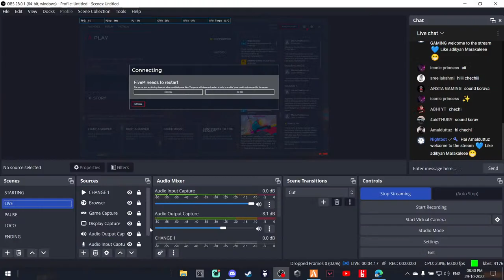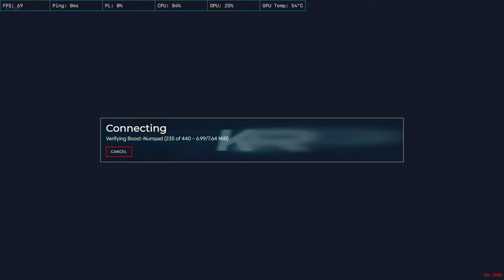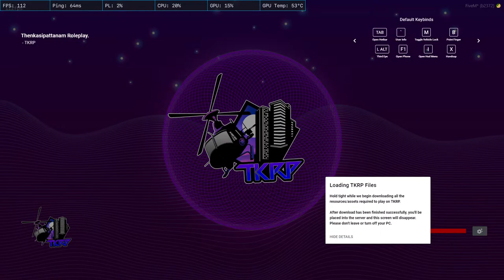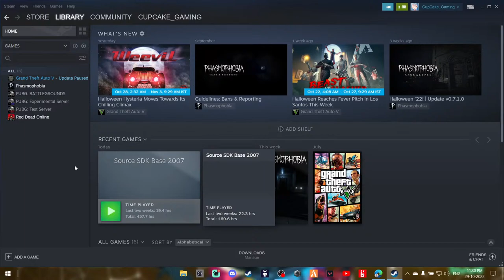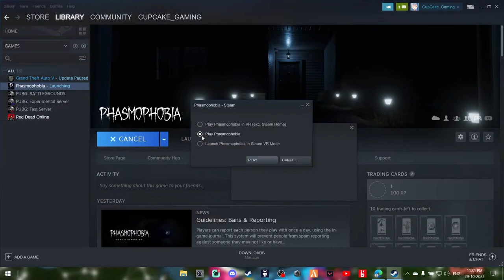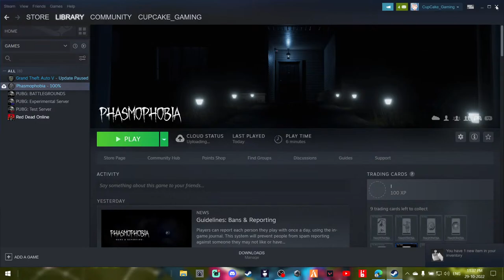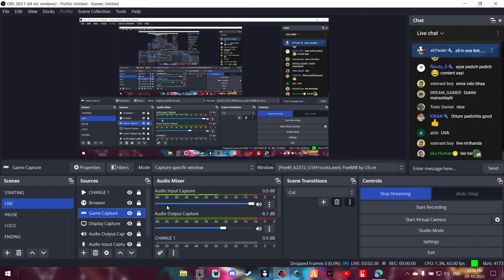🎃🎃🎃🎃🎃🎃🎃🎃| ROAD TO 20K |GTA 5 | GIRL GAMER 💙